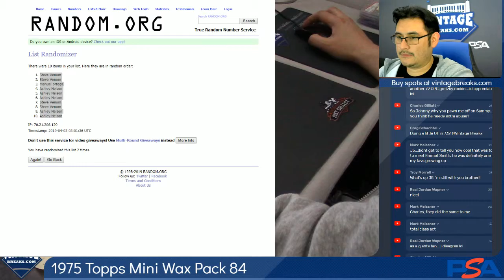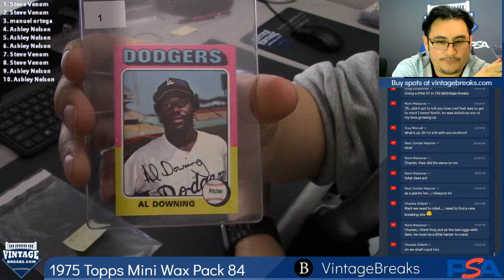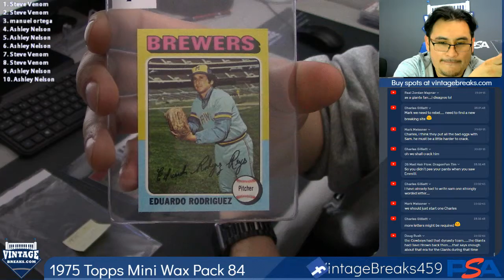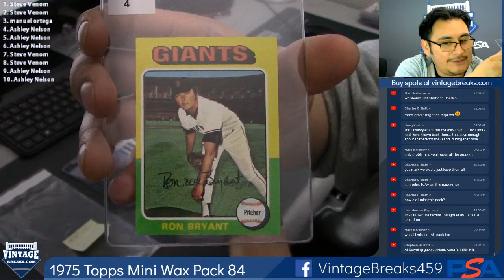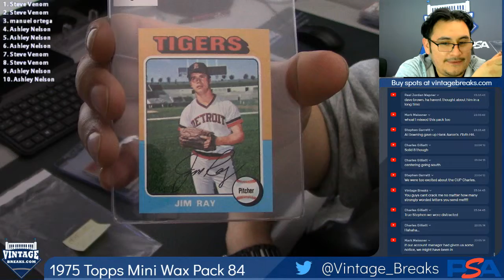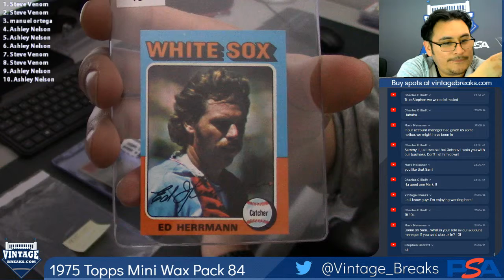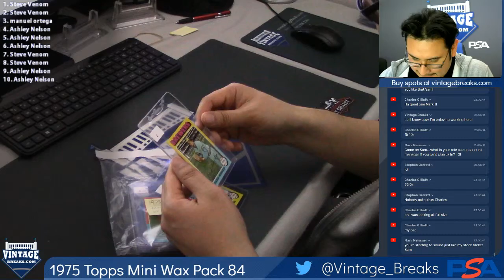04-02-19 1975 Topps Mini Wax Pack 84 Break Opening Video